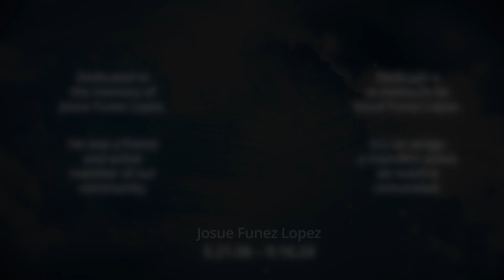Lincoln's Latino Club members share their perspectives, experiences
In recognition of Hispanic Heritage Month, we asked students from Lincoln High School’s Latino Club to share their perspectives and experiences about stereotypes they face.

In their thoughtful responses, they talk about how being stereotyped impacts their education and their future. They reflect on what they’re hearing from the media, and what assumptions are made of their ability and character.

They also offer solutions and hope for the future. Take a look at what they have to say.

Lincoln’s Latino Club is led by advisor Clarissa Burns.